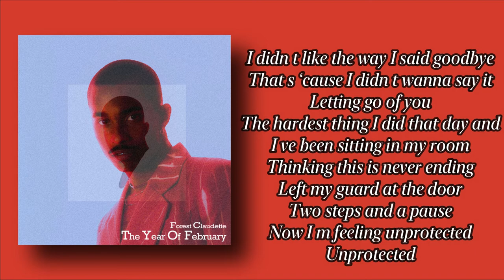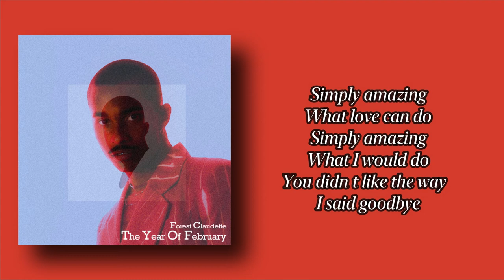Forest Claudette - Goodbye (Lyrics)